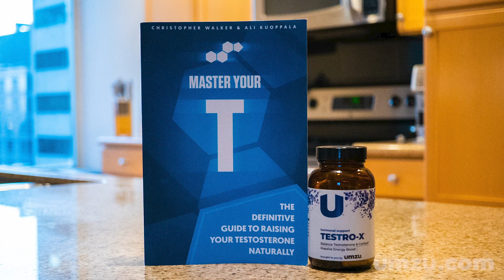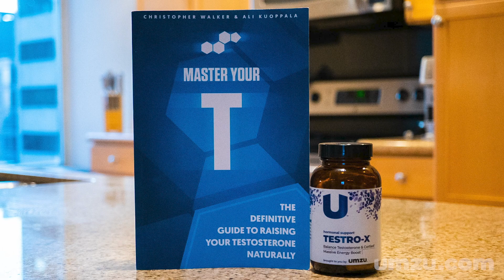Protein and Testosterone: Lower Protein Intake, Boost Testosterone Levels?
Download my book Master Your T to learn how to increase testosterone naturally (free right now)

With the protein obsession prevalent in the fitness community today, it’s entirely possible that the main reason many men, who are  otherwise fit and appear healthy, still suﬀer from symptoms of low testosterone and chronic stress is that the constant pursuit of more protein in their diet (usually out of fear of muscle catabolism) is actually inadvertently sabotaging their endocrine health.

This is because the increase in protein consumption will always accompany a decrease in consumption of both fats and carbohydrates, arguably the two more important macronutrients for endocrine support.

As we’ll see when we look at the research on fat intake and testosterone levels, dietary protein is possibly the least important macronutrient in terms of testosterone support. Therefore, it should be consumed at the absolute minimum level required for muscle support in training, and the remainder of the diet should consist of carbohydrate and fat - if testosterone optimization is your goal.

Protein might be the most important nutrient for maintaining lean mass, but for testosterone production? It’s the least important.

That’s right, more protein is not cool for your balls, no matter what the bodybuilding sites (the guys who try to sell you their powders) say.

Here’s why:

How Dietary Protein Impacts Testosterone Production
I have personally never enjoyed high protein diets. Many guys swear by them, but they’re often the guys who sell the powders too (and they’re usually on hormone replacement therapy, SARMS, or anabolic steroids).

For these 6 or so years that I’ve been hitting the gym, I have been mostly focusing on fats, carbohydrates, and total caloric intake.

Surely I do eat protein, but I eat a lot less than the bodybuilding sites recommend for a guy of my size. To give you a hint of numbers, I eat probably around half of that.

Yet I have never had any problems building muscle, EVEN when I didn’t have freakishly high testosterone levels.

The reasoning behind me not eating a high protein diet is simple. I want to maintain high testosterone levels naturally, and high protein diets are detrimental for T production. The more protein you eat, the more you have to cut out from your carbohydrates and fats, and the more you cut from those two, the lower your testosterone production will be.

And that’s because fats and carbs are superior to protein when it comes to natural testosterone optimization.

This is obvious when you take a look at the research:

In this study, (373) the researchers divided their subjects into 2 groups. The other group ate a high-carb low-protein diet,

whereas the other group ate a high-protein low-carb diet. Fat intake and calories were identical. Ten days into the study, the results showed that the high protein group had significantly lower free testosterone levels (-36%), higher SHBG levels, and higher cortisol levels.
In this study (374) which had 1552 men as test subjects (aged 40-70), Longcope et al. found out that when men eat low amounts of protein, their levels of s hormone binding globulin (SHBG) increase. This occurrence is believed to lead to reductions in free testosterone levels (SHBG is a protein which binds to free testosterone molecules in blood, making them ‘unavailable’ for direct use of the body). So at least in older men, low-protein intake might be a bad idea. What is low-protein according to these researchers though? Much lower than the amount recommended below in this article.
In this study, (375) the researchers found out that diets high in protein, lower testosterone levels in men who practice strength training.
In this Finnish study, (376) Hulmi et al. found out that consuming a drink with 25 grams protein (whey and casein) right before a strength training workout, significantly lowered testosterone and growth hormone levels in human subjects.

So as you can see, protein truly is the least important macronutrient when it comes to boosting testosterone.

I wouldn’t say that it’s necessarily a bad nutrient or anything like that, but eating a high protein diet leaves room for less carbs and fat, which are superior when optimizing natural T production.

The source of protein also seems to be important. For testosterone optimization, animal sources are superior to plant sources, (377) especially if your goal is to build muscle.

If you’re actively lifting weights, I would recommend that about 25-30% of your daily calories come from animal proteins. This is easily enough for muscle building purposes (if, for some weird reason, you would still want to consume more protein than that, it would be best to consume more protein in your workout days, and less in your rest days, in a way that your total weekly protein intake would still be about 25-30% of your calories).